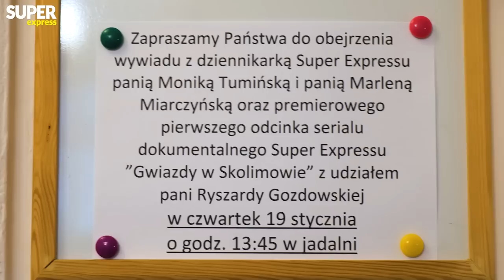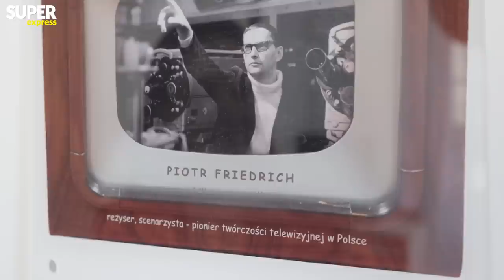POLAŁY SIĘ ŁZY! Gwiazdy w Skolimowie oglądają pierwszy odcinek programu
💎 W Domu Artystów Weteranów Scen Polskich w Skolimowie odbyła się premiera pierwszego odcinka serialu dokumentalnego "Gwiazdy w Skolimowie", w którym największe gwiazdy opowiedziały swoje historie i pokazały jak na co dzień mieszkają. Podczas wyświetlanego programu nie zabrakło łez wzruszenia, uścisków, wdzięczności i gromkich braw. - Ten odcinek bardzo nas wszystkich do siebie przybliżył.
💎 Prowadzącą ubrał showroom FOTO MODA